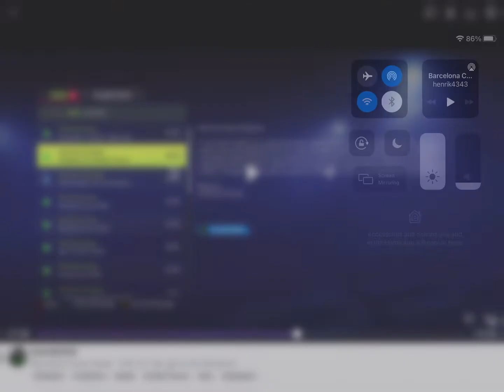Barcelona Career Mode | New Signing and Tactics!! | FIFA 22 - Episode 2